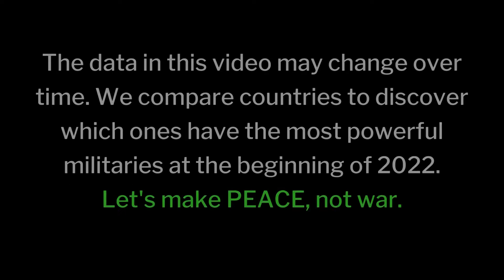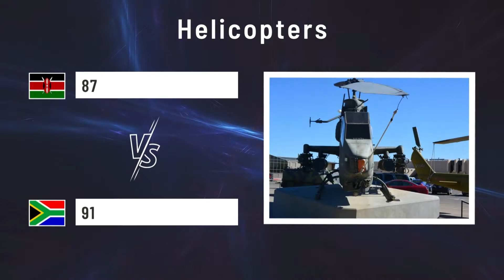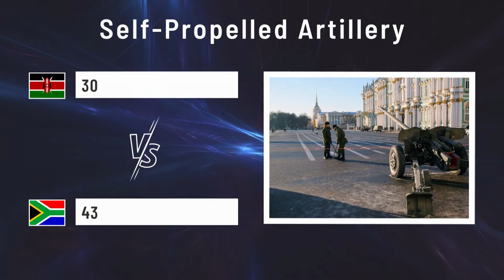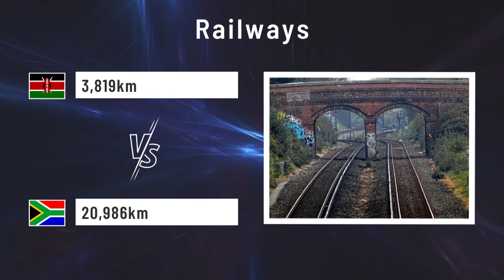Kenya vs South Africa Military Power Comparison 2022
In this episode, we compared the military power between Kenya vs South Africa. Let’s find out which countries has the most powerful military in 2022.

Note: All the data in this video belongs to 2021. And data for 2022 isn't published yet.

Kenya
Capital City: Nairobi
President: Uhuru Kenyatta
GFP: 81

South Africa
Capital City: Helsinki
President: Cape Town
GFP: 26

▬ Important Note ▬▬▬▬▬▬▬▬▬▬▬▬
The data in this video may change over time. We compare countries to discover which ones have the most powerful militaries in 2022.
Let's make PEACE, not war.

▬ General Info ▬▬▬▬▬▬▬▬▬▬▬▬
You can see how many these countries have available manpower, transport aircraft, trainer aircraft, special-mission, helicopters, tanks, armored vehicles, self-propelled artillery, rocket projector, aircraft and helicopter carriers, destroyer fleet, submarines. Also, we chose other values for these comparisons.

GFP stands for Global Firepower. The global firepower ranking is based on each nation's potential war-making capability across air, sea, and land.

▬ About World Data Analysis ▬▬▬▬▬▬▬▬▬▬▬▬
We cover topics and ideas that people don't cover them in a fun way.
We research through different sources to collect data and turn it into an educational animate video. Each video takes at least several days to create!

▬ Copyright ▬▬▬▬▬▬▬▬▬▬▬▬
We are using images under the Creative Commons Zero license (CC0 1.0) (No Copyright) in this video.